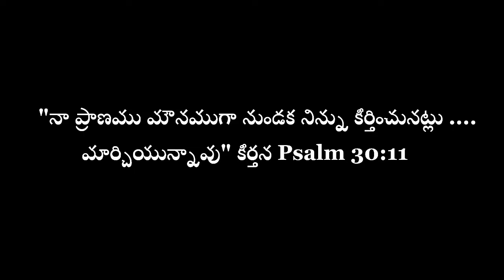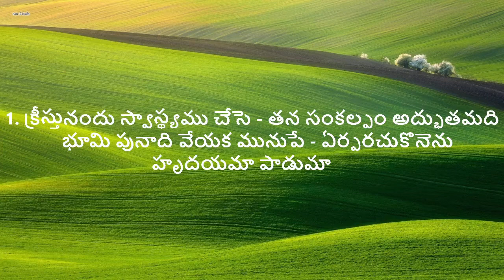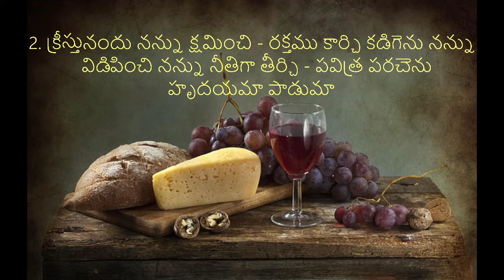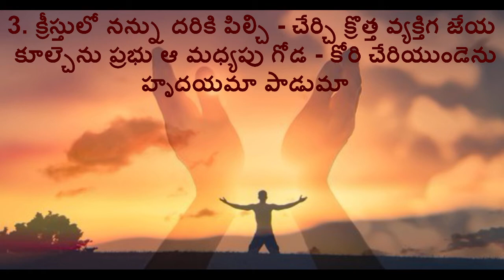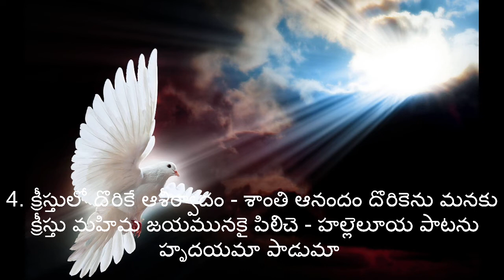OH NA HRUDAYAMAA PAADUMAA SONG LYRICAL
@NEW JERUSALEM PRAYER HOUSE